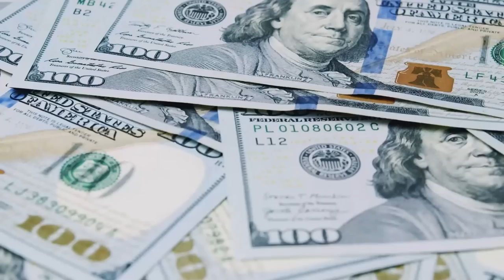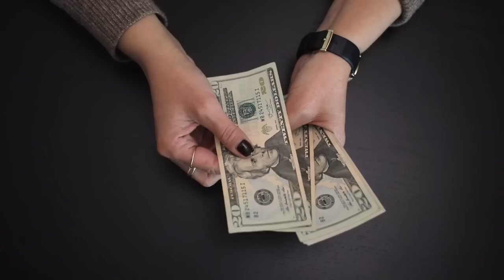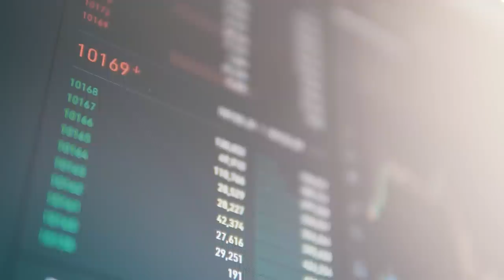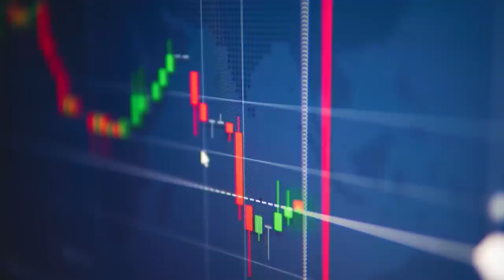Рабочая инструкция от инвестора – ДЕЛАЙ и БОГАТЕЙ! Когда ПОКУПАТЬ и когда ПРОДАВАТЬ?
Вы так хорошо посмотрели нашу беседу с финансовым советником, инвестором, трейдером Никитой Костандой, что мы записали продолжение (ссылка на первую часть интервью в описании☝️)

💹когда и как работать с облигациями?

🎩секрет успеха Джона Рокфеллера

⌚фактор времени: почему инвесторы продают и покупают не вовремя?

💲валютная составляющая сделок

📜инструкция инвестора потомкам

❓Какой ваш любимый актив? Что больше всего запомнилось из нашей беседы? Спасибо.

00:00 — Интро
01:34 — Кейс инвестора. Ребалансировка портфеля
08:47 — Валютная составляющая
09:30 — Аллокация
11:22 — Рабочая инструкция потомкам
17:26 — Сколько и куда вкладывать? Резюме интервью✏️
20:07 — До встречи!